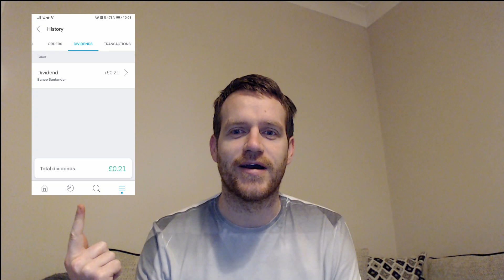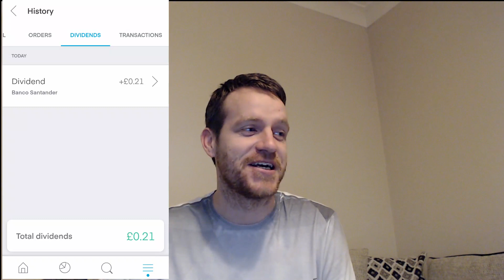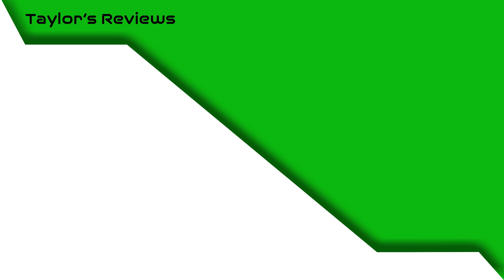TRADING 212 - DIVIDEND INVESTING - PASSIVE INCOME - SUCCESS I GOT PAID - FREE SHARE IN LINK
JUST A LITTLE INTRODUCTION TO MY NEW INVESTING ACCOUNT AND DIVIDEND TRADING.

GET YOUR TRADING 212 ACCOUNT AND FREE SHARE HERE